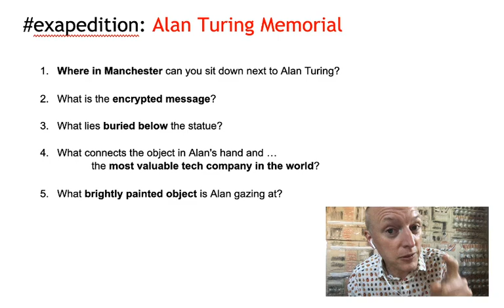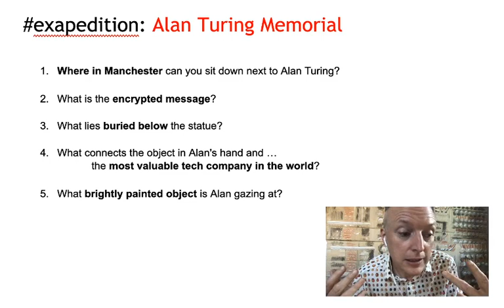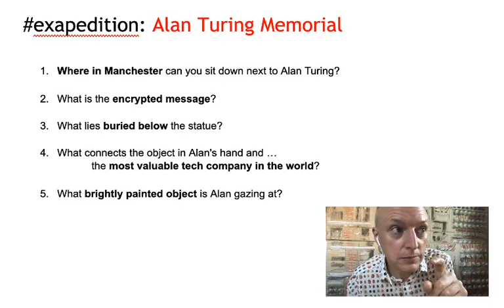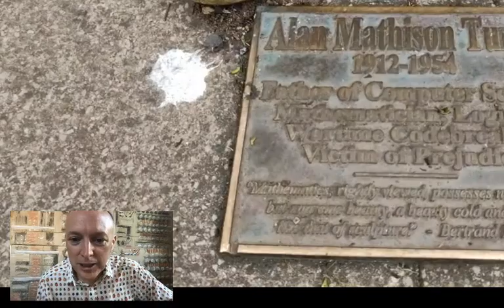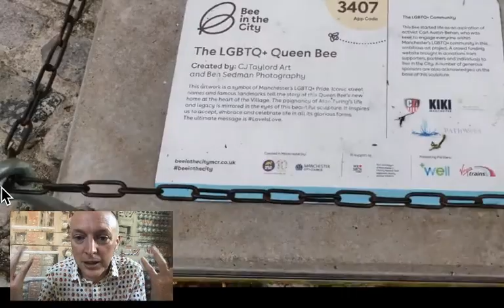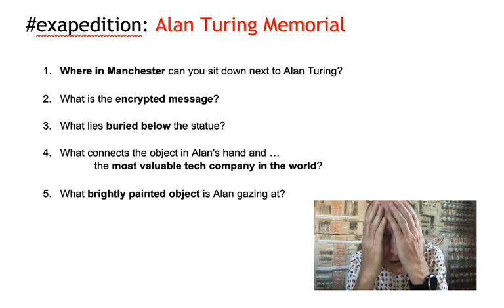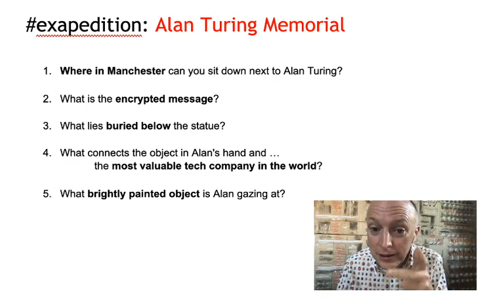exapedition: Alan Turing Memorial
AUDIENCE:     Age 11 upwards
SUMMARY:    We visit the Alan Turing Memorial in Manchester, UK.
Teacher Notes:
TIMESTAMPS: provided to enable viewers to jump to specific sections
00:00 - Introduction, "Happy Birthday Alan Turing"
00:33 - Questions 1-5 are presented, Alan reads through them.
02:30 - Walking up Sackville Street and into Sackville Gardens
03:40 - First sight of Turing's statue and reference to £50 bank note.
04:39 - Why Turing visited Manchester
04:56 - The apple in his hand
05:28 - Reading the inscription behind Alan Turing
05:55 - Is it an Enigma code?
07:40 - What is Alan gazing at?
09:06 - What lies buried beneath?
09:30 - The apple in Alan's hand
09:53 - Twenty years since the memorial was unveiled
10:52 - Alan reveals the answers for Questions 1 to 5

QUESTIONS:
1. Where in Manchester can you sit down next to Alan Turing?
2. What is the encrypted message?
3. What lies buried below the statue?
4. What connects the object in Alan's hand and the most valuable tech company in the world?
5. What brightly painted object is Alan gazing at?

FEEDBACK: We'd love to hear your feedback, so please comment below with your WWW (What worked well) and EBI (Even Better If) to help us improve this virtual tour and future versions.

for more information. or Facebook